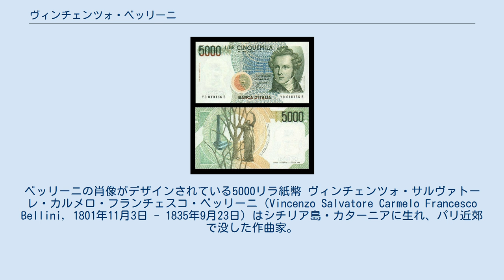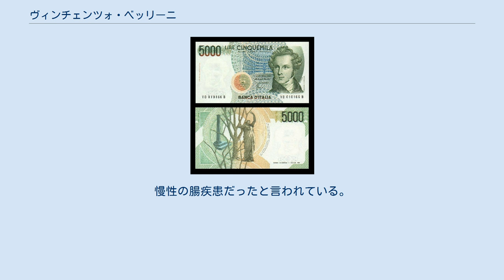ヴィンチェンツォ・ベッリーニ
ベッリーニの肖像がデザインされている5000リラ紙幣 ヴィンチェンツォ・サルヴァトーレ・カルメロ・フランチェスコ・ベッリーニ（Vincenzo Salvatore Carmelo Francesco Bellini, 1801年11月3日 - 1835年9月23日）はシチリア島・カターニアに生れ、パリ近郊で没した作曲家。
主としてオペラの作曲家として有名である。
名字はベルリーニ、ベリーニとも表記される。
1985年から1996年まで発行された5000イタリア・リレ（リラの複数形）紙幣に肖像が採用されていた。
 ロッシーニやドニゼッティとともに「ベルカント・オペラ」と称される19世紀前半のイタリアオペラを代表する作曲家である。
中でも特にベッリーニについてはショパン、ベルリオーズ、ワーグナーらの賞賛と愛情の言葉を得ている事で知られている。
父親も祖父も音楽家であり、音楽を学ぶ前から作曲を始めたという神童であった。
 合唱指揮者でオルガニストでもあったロサリオ・ベッリーニを父とし、11人きょうだいの第1子として1801年11月3日、カターニアで生まれる。
祖父ヴィンチェンツォ・トビアも宗教音楽やオペラなどを手がけた作曲家。
祖父と同じ名を名付けられたベッリーニは3歳で音楽の勉強を開始、6歳で最初の宗教声楽曲を作曲した。
1819年、貴族の後援者の助力のもと、ナポリ王立サン・セバスティアーノ音楽院に入学、フルノ、トリット、ツィンガレッリに師事。
特にツィンガレッリが熱心な古典音楽の信奉者であったことも手伝ってか、この時期には2曲のミサ曲に代表される約20ほどの宗教声楽曲、6つの交響曲、オーボエと弦楽のための協奏曲などを作曲している。
 音楽院在学中であった1825年には最初のオペラ『アデルソンとサルヴィーニ』を作曲、学校付属の小劇場で初演したが、これが当時いくつものオペラハウスの支配人であったドメニコ・バルバイアの目に留まり、直ちにサンカルロ劇場のための新作の作曲を依頼される。
その結果生まれた第2作『ビアンカとジェルナンド』は1826年に初演されて好評を得たが、その折に名テノール歌手・ルビーニの歌唱に接したことが、以降のベッリーニの創作に大きな影響を与えたといわれる。
 そしてこの成功をうけ、次にバルバイアは名門ミラノ・スカラ座のための新作を依頼、ベッリーニは第3作となる『海賊』でそれに答えた。
この作品は1827年に初演され、またも大成功を収めたが、それによりベッリーニはロッシーニの後継者と目されるようになり、貴族階級の集まるサロンにその一員として迎えられる。
またベッリーニはこのオペラで初めて台本作家フェリーチェ・ロマーニとコンビを組んだが、彼を「私の音楽的霊感の源泉」と呼んで絶大な信頼を寄せ、以降の第10作『テンダのベアトリーチェ』までの7作でロマーニの台本を採用した。
 1831年（29歳）、オペラ『夢遊病の女』を発表。
大好評を博すが、自身では管弦楽法の未熟さを認識しており、改めて学習したと言われている。
1833年、『テンダのベアトリーチェ』の不評から再起すべくパリに移住。
1835年（33歳）、最後のオペラとなった『清教徒』が大成功を収めたが、病を得て9月23日に短い生涯を閉じた。
慢性の腸疾患だったと言われている。
パリのペール・ラシェーズ墓地に埋葬されたが、その後遺体はカターニアに再埋葬された。